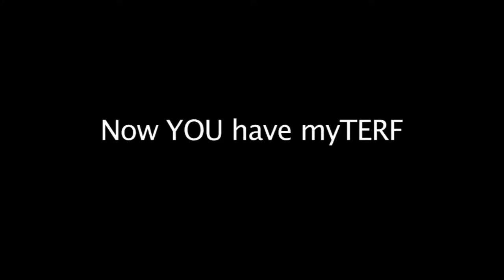"You Think I'm Playing"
myTERF.com gives kids in sports a place to REP THEMSELVES.  You can have your own FAN PAGE and participate in MyTerf contests to win autographed jerseys, balls, and sneakers from your favorite All-Star players such as Shaquille O'Neal, Alex Rodriguez (ARod), Ray Lewis, Jimmy Howard, Dwayne Wade, and many more!  myTERF members can also post their game stats, photos, and leave comments for their fans.  And the best part of all...it's FREE!